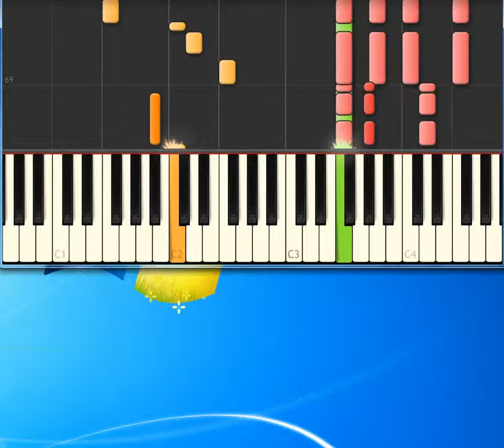Andy Williams Butterfly [Piano tutorial by Synthesia]